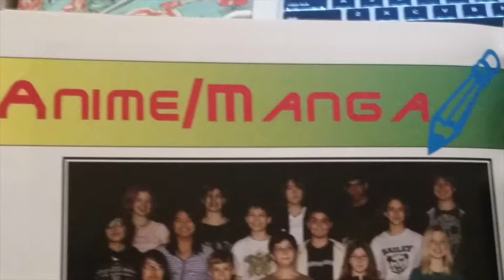Thought Sauna 14: Snoop Dogg: Our Savior, Our New Atmosphere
In this episode of Thought Sauna we talk about The Special Day, Mike Myers' Cat in the Hat legality, a very very terrible medicinal tattoo, Snoop Dog's ascension, and more!